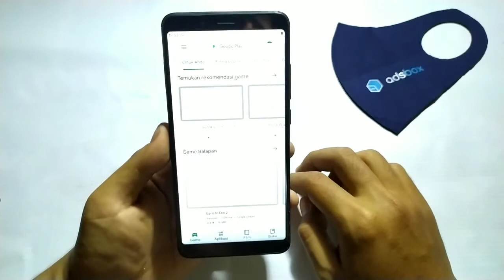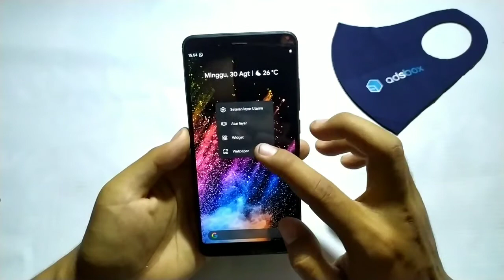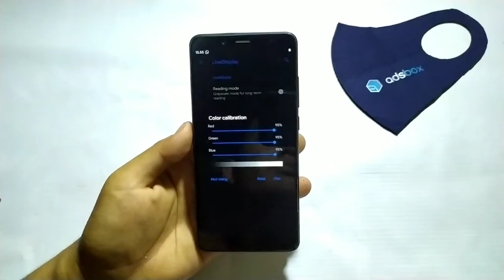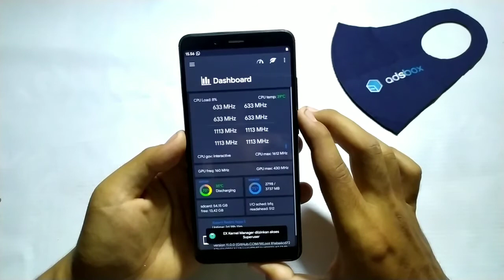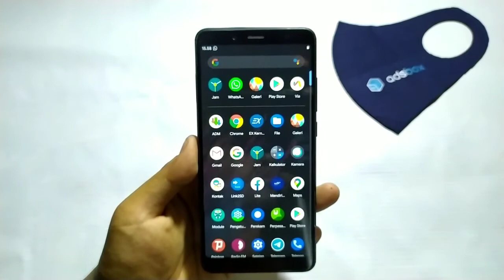Cara Mengatasi Layar Burn In / Shadow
Cara Mengatasi Layar Burn In Pada Android / Pixel Retention, Shadow
Solusi Layar Burn In atau ngebayang,

Device : Redmi Note 5 AI 4/64 (Whyred)
Camera : Redmi Note 7 4/64 (Lavender)
Recorder : Open Camera
Editing Video : Kinemaster
Dubbing & Headset : Sony (Rp. 25.000)
Recovery : Orangefox Recovery Project

Contact & Account information

Tonton Juga Video Menarik Lainya Dari Channel Ini
Klik Like pada video ini dan Rekomendasikan kepada teman kalian juga yak
Agar Channel ini terus berkembang dan bermanfaat